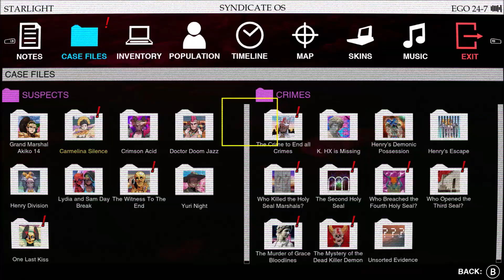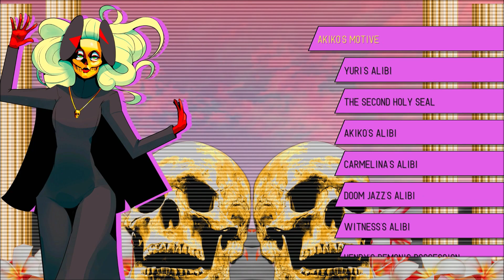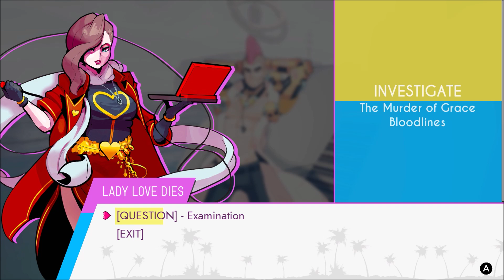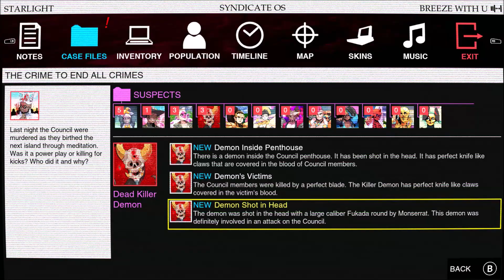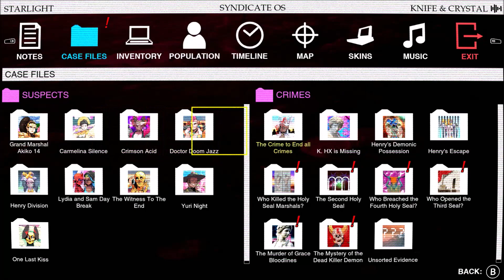Paradise Killer - Part 12 Walkthrough (Gameplay) Hidden Bunker/Killer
Part 12 of my Paradise Killer Walkthrough.

Paradise Island, a world outside reality. There’s been a murder that only ‘investigation freak’ Lady Love Dies can solve. Gather evidence and interrogate suspects in this open world adventure. You can accuse anyone, but you’ll have to prove your case in trial to convict. It’s up to you to decide who’s guilty.